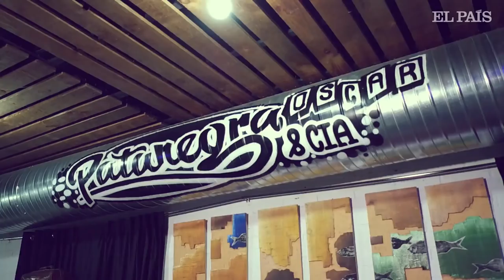Fele Martínez: cocina lenta... pero segura | No te pases con la sal | El País Semanal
Al actor le gusta apostarse con calma tras los fogones: unos buenos ingredientes, algo de radio y ningún compromiso por delante. Es su terapia para compaginar esta temporada varios proyectos profesionales.